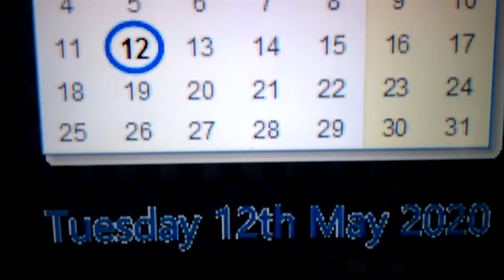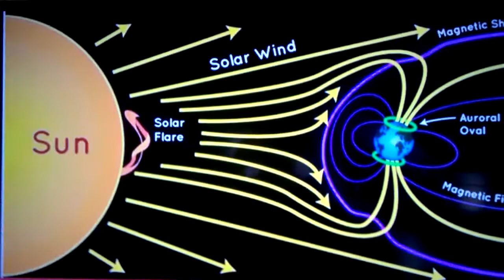FOR THOSE WHO THINK I AM CRAZY #1-YOUR LOST NOT ME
For those who think I should be locked up in an insane asylum for believing 3 days of darkness is possible. COMING SOON     WATCH  THIS